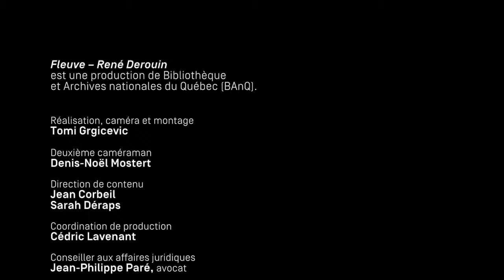Fleuve -- René Derouin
Rencontre privilégiée avec l'artiste pluridisciplinaire René Derouin, cette vidéo a été tournée à l'occasion de la présentation de l'exposition Fleuve, à la Grande Bibliothèque, à Montréal, du 1er octobre 2013 au 23 mars 2014. Sur les berges du Saint-Laurent, à la Longue-Pointe, où René Derouin a vécu son enfance et où passe aujourd'hui le pont-tunnel Louis-Hippolyte-La Fontaine, dans l'est de l'île de Montréal, l'artiste parle du fleuve qu'il affectionne, mais qui a emporté son frère et son père et l'a poussé à quitter le Québec pour le Mexique en 1955 à l'âge de 19 ans.
L'artiste évoque sa quête d'identité et sa découverte d'une culture nord-américaine vieille de plus de 3000 ans. Cette expérience a nourri son questionnement sur son identité et ses origines géographiques, comme la culture nordique, qui fait partie de son identité. La vidéo montre aussi l'artiste dans l'atelier La Rolland à Sainte-Adèle alors qu'il réalise une œuvre selon la technique du papier collé, papier troué.